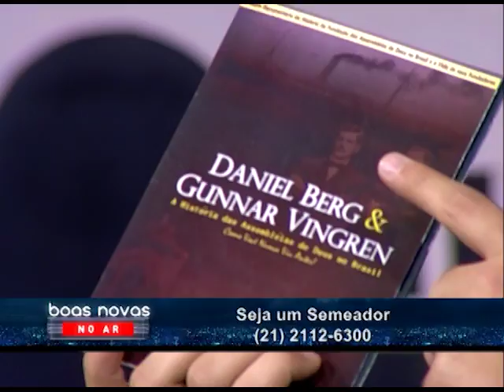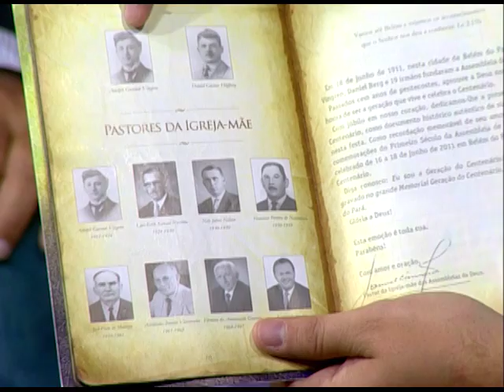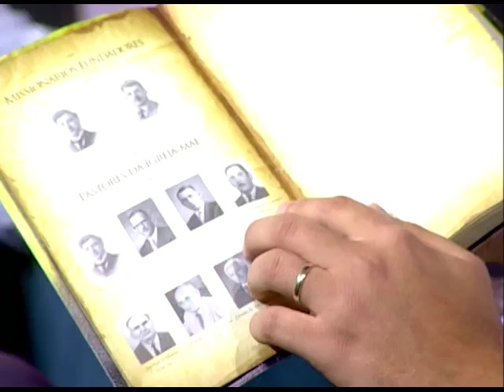Boas novas no ar - Assembléia de Deus 2 de 3 - 14/06/2016